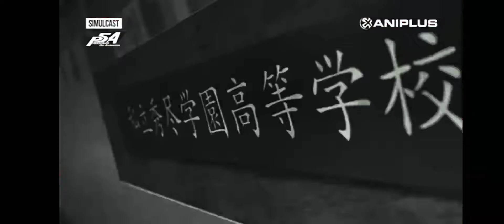Persona 5 The Animation HD-FULLSUB- Trailer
Anime-Persona 5 The Animation FULL EPISODE SEASON1..

PLEASE..